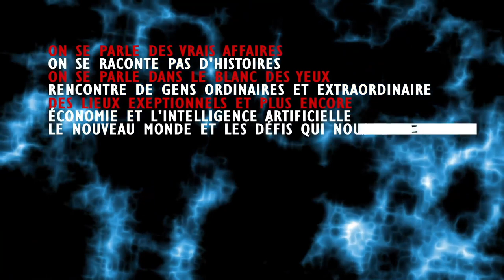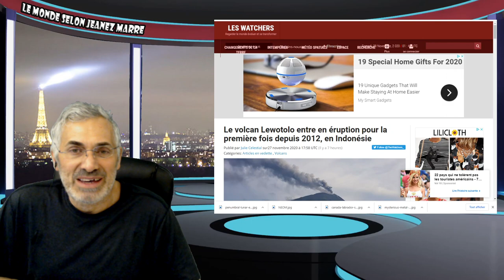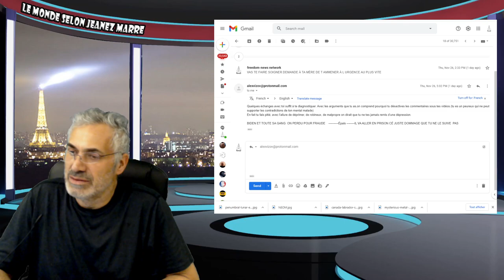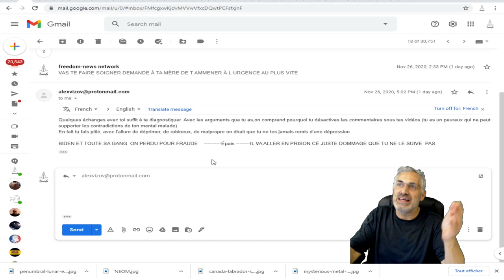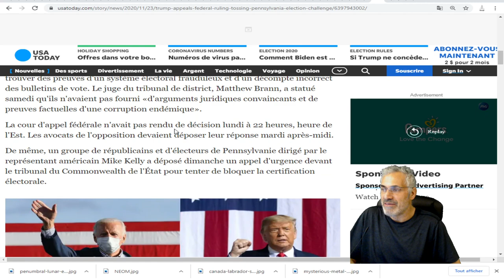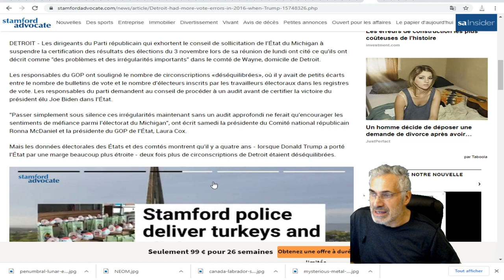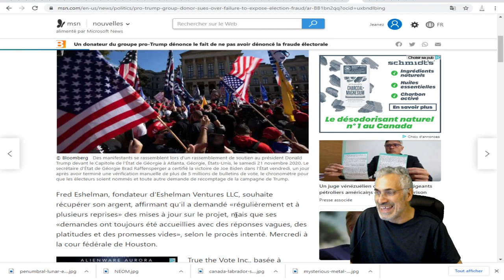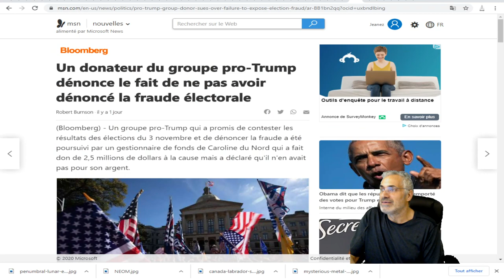VOIÇI EXACTEMENT OÙ NOUS EN SOMMES ET COMMENT CELA VA SE TERMINER;JE RÉPONDS À alexvizov.